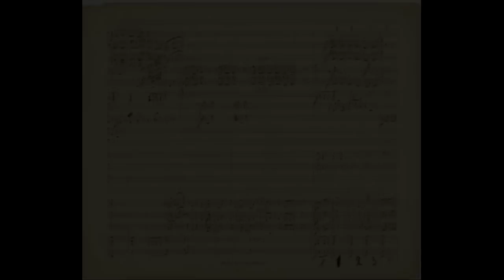The aria of Joanna, Elīna Garanča, LNSO conducted by K.M. Chichon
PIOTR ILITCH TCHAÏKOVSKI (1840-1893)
The aria of Joanna (Jeanne d' Arc), from "The Maid of Orleans" (La Pucelle d'Orléans, Орлеанская дева), finale of the first act.

This performance:
Date: December 28th, 2012, Riga, Latvia.
Soloist: Elīna Garanča
Orchestra: Latvian National Symphony Orchestra 'LNSO'
Conductor: K.M. Chichon
Lyrics: the original in Russian
source: Latvia Classical Radio3
photos: Christopher Hill, Media Day; AP; Andreas Fechner; Gramilano;

The Opera:
Completed: Feb. 1879,
Premiere: Mariinsky Theatre, St Petersburg, Feb. 13 1881.
First peformance outside Russia: July 28th 1881 in Prague.

Traduction français:
Oui, Dieu le veut! Je dois suivre ton ordre,
Obéir à ton appel, sainte Vierge!
Pourquoi, mon cœur, pourquoi bats-tu si fort?
Pourquoi frémir? L'effroi remplit mon âme!
Adieu, forêts, adieu, prés fleuris, champs d'or,
Et vous, paisibles vallons, adieu !
Jeanne aujourd'hui vous dit à jamais, à jamais adieu.
Oui, pour toujours, toujours, adieu!
Mes prés fleuris et mes forêts ombreuses,
Vous fleurirez pour d'autres que pour moi.
Adieu, forêts, eau pure de la source,
Je vais partir, et ne vous verrai plus.
Jeanne vous fuit, et pour jamais, oui pour jamais.
Ô doux vallon où j'ai connu la joie!
Aujourd'hui que je te quitte, doux vallon!
Et mes agneaux dans les vertes prairies
Demanderont en vain leur guide.
Au champ d'honneur je dois guider les braves,
Cueillir les palmes sanglantes de la victoire!
Je vais où les voix m'appellent,
Voix saintes, voix saintes qui m'appellent.
Seigneur, vous voyez au fond de mon âme!
Mon cœur se brise, mon âme souffre,
Mon cœur se brise, mon cœur saigne!
Ô monts aimés, adieu, adieu, forêts ombreuses.
Prés fleuris, arbres verts, si chers à mon enfance,
Adieu, mes champs, adieu, vallon, source pure,
Il faut partir, il faut partir et pour toujours.
Ah! Recevez mon éternel adieu!

Translation in English:
Yes, it is God's will! I must obey your command.
I must follow your call, holy Virgin.
O my heart, why do you beat so wildly?
Why do you tremble? Terror fills my soul.
Farewell, forests! Farewell, flowery meadows,
golden fields, peaceful valleys, farewell!
Today Joan bids you farewell for ever.
Yes, for ever, farewell!
My flowery meadows, my shady forests,
you will blossom for others, not for me.
Farewell, forests, pure spring water,
I am about to leave, and I shall not see you again.
Joan flees from you for ever, yes, for ever.
O gentle valley where I knew such joy,
today I must leave you, gentle valley!
and my lambs in the green pastures
will look in vain for their guide.
I must guide warriors to the field of honour,
to win the bloody palms of victory.
I go where the voices call me,
the holy voices which call me.
Lord, you see into the depths of my soul;
my heart is breaking, my soul is in torment,
my heart is breaking, my heart is bleeding!
O beloved mountains, shady forests, farewell.
And you, peaceful valleys, farewell!
Today Joan bids you farewell forever.
Yes, for ever, for ever farewell.
Flowery meadows, green trees, so precious to me as a child,
Farewell, my fields, farewell, valley, spring water.
I must leave, I must leave you for ever.
Ah! Accept my eternal farewell!